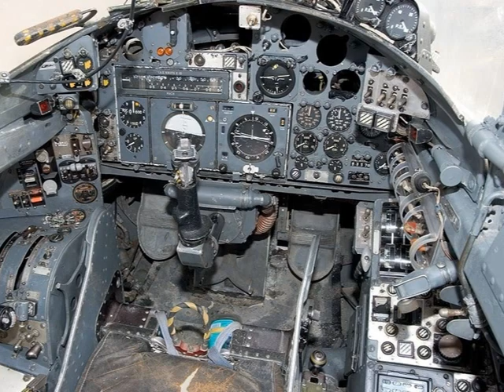HMS Ark Royal R09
Memories of a great old lady of the seas.